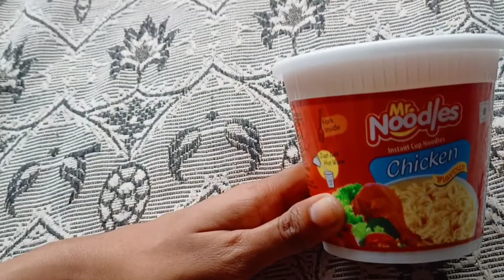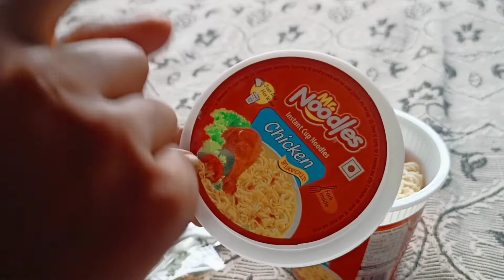cup Noodles review | Mr noodles chicken flavour | Mr Cup noodles chicken flavour Bengali review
talking toko